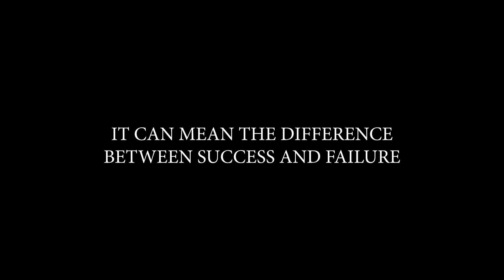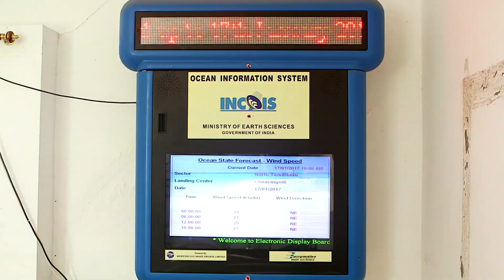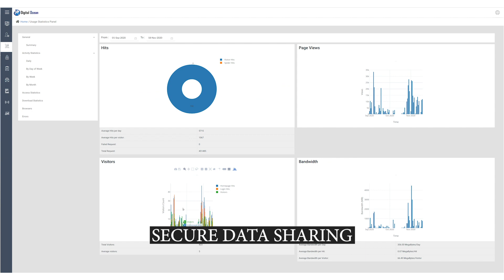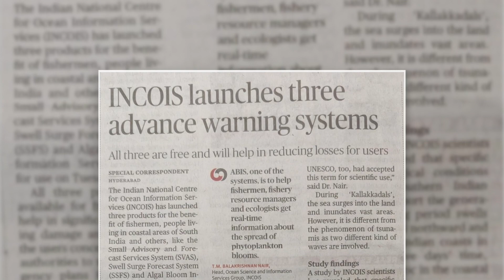Digital Ocean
Virtual  Inauguration of Digital Ocean by  Dr. Harsh Vardhan Hon'ble Union Minister for Health & Family Welfare, Science & Technology and Earth Sciences on 29  December, 2020 @ 12:20 hrs